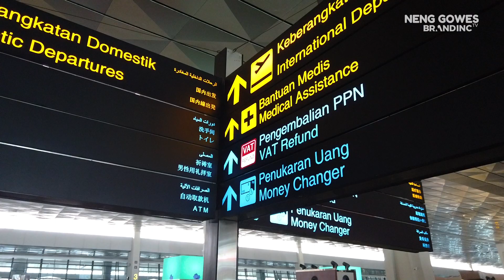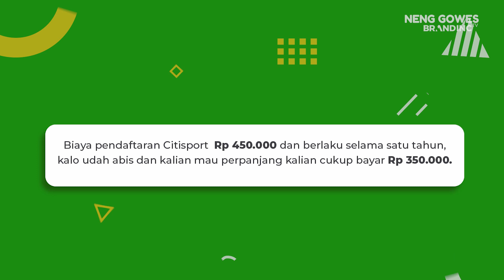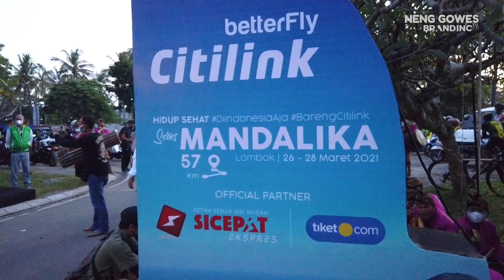NengGowes Nusantara - Goes to Lombok bersama Citilink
Nengtizen QIIIIW…

Udah lama banget gak keluar kota gara-gara takut karena pandemi. Tapi udah BM banget mau sepedahan dengan pemandangan alam, akhirnya memutuskan buat pergi ke Lombok deh bareng Citilink! Uhuy!!

Tapi tenang aja! Perjalanan dari Jakarta sampai ke Lombok amat banget kok, karena Citilink menjaga protokol kesehatan. Di mulai dari seat layout Citilink yang menjaga ketat social distancing, sampai swab antigen yang menjadi persyaratan untuk berpergian keluar kota.
Jadii nggak was-was deh!!

Tonton videonya sampai selesai dan jangan skip-skip ya Nengtizenn..